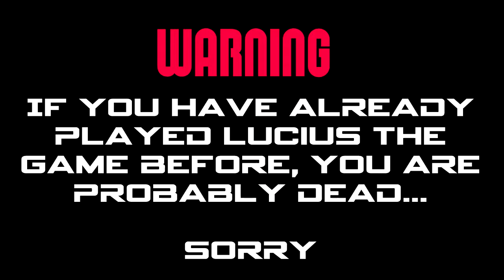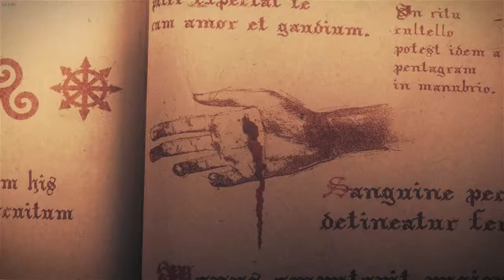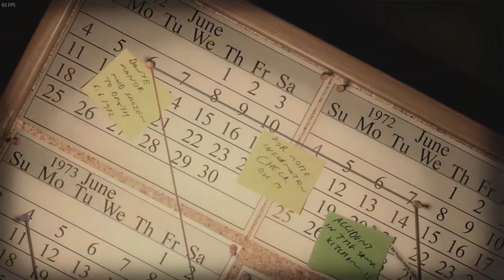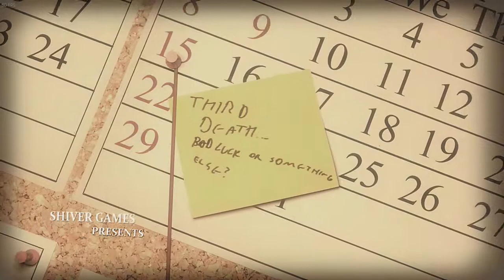Let's Play Luscious Butts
Today...Lucius
This game feels therapeutic, kill your family and everyone in the house because they annoy you in the littlest ways!!

I put a lot of hard work into making these videos and I love to hear feedback, so please leave a comment and drop a like to let me know I'm doin' something right! Makes so much sense it rhymes!!